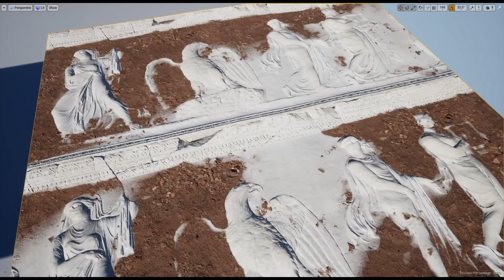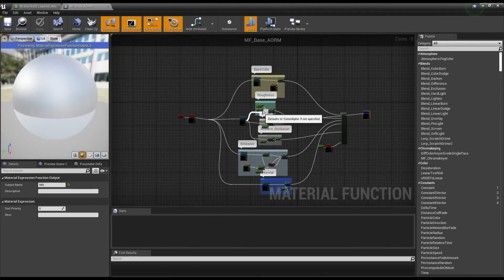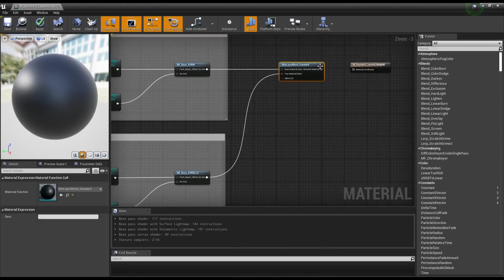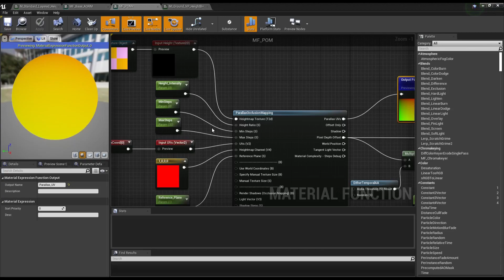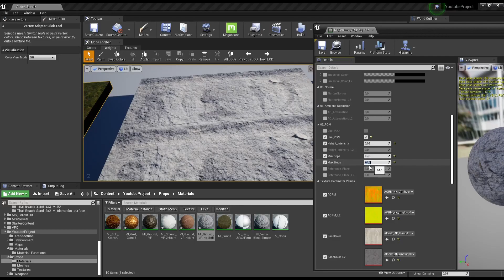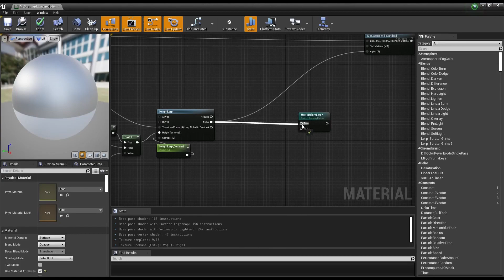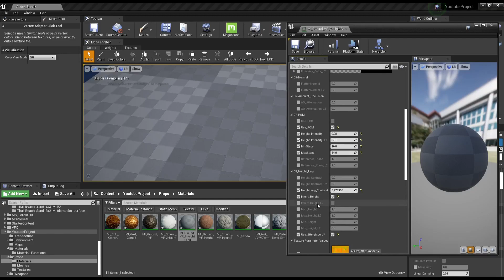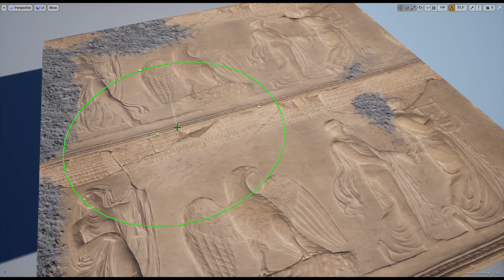Tutorial UE4 - VertexPaint Part3 HeightLERP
Dans ce tutorial part3, je vous explique comment se servir du vertex paint, et vous explique comment melanger, blender des textures en utilisant differentes méthodes de HeightLerp, donc en utilisant des informations de hauteurs.

Ce tutorial vient cloturer l'utilisation du vertex paint.